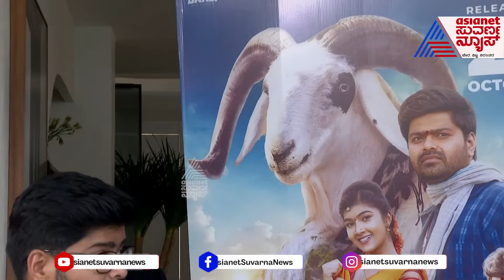ಟಗರು ಪಲ್ಯದ ಜೊತೆ ಹಾಸ್ಯ Exclusive Interview | Tagaru Palya | Amrutha Prem | Nagabhushana | Dhananjay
Suvarna News Full Exclusive Interview With Tagaru Palya Team | Nagabhushana | Rangayana Raghu | Amrutha Prem | Tara